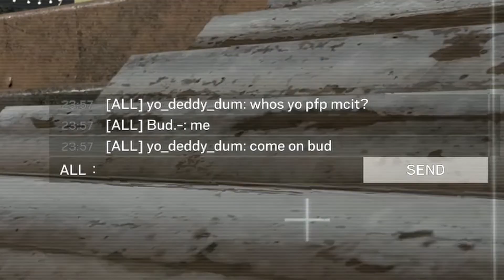Painbow Six Siege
ALL Jokes made in this video, are simply that, jokes. I do not support hate speech and or any other malicious material.